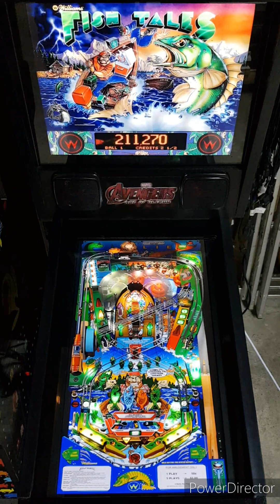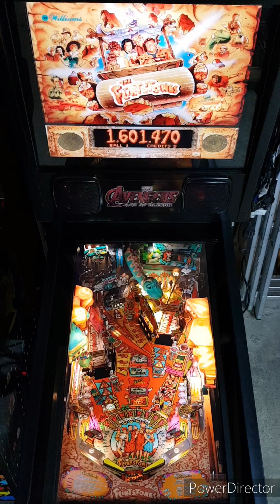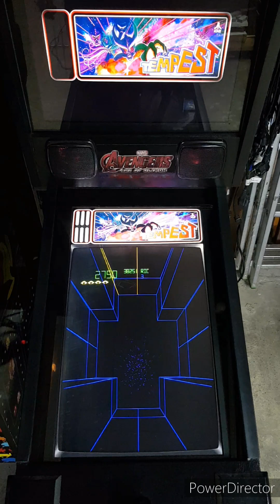Pinball first project. Flipper és vertikális Arcade játékok.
Flipper prototípus, válogatás bemutató, és vertikális Arcade játékok.
Virtual pinball, és Future pinball több mint 350 Flipper asztal.
Vertikális játékgép több mint 430 játékkal. Lesz róla külön videó is.
3 az 1-ben funkció A 3. jukebox, zenegép. A terjedelem miatt ez egy külön videóban kerül fel.